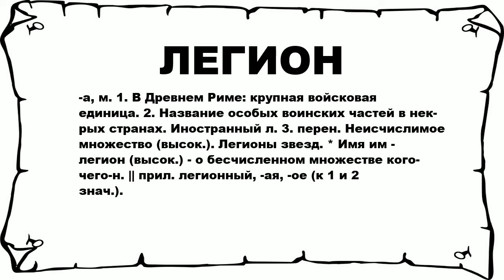ЛЕГИОН - что это такое? значение и описание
Хочешь знать что значит ЛЕГИОН? тогда слушай до конца. n n -а, м. 1. В Древнем Риме: крупная войсковая единица. 2. Название особых воинских частей в нек-рых странах. Иностранный л. 3. перен. Неисчислимое множество (высок.). Легионы звезд. * Имя им - легион (высок.) - о бесчисленном множестве кого-чего-н. || прил. легионный, -ая, -ое (к 1 и 2 знач.). n n Больше слов